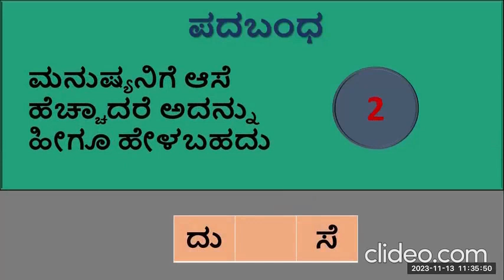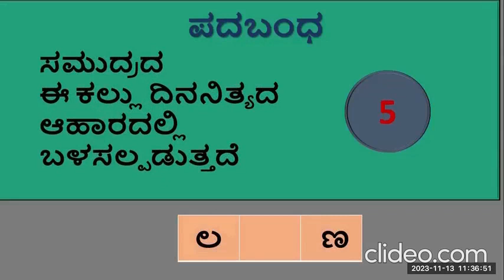ಕನ್ನಡ ಪದಬಂಧ - 4 | Word Puzzle in Kannada | Puzzle Quiz | Sixth Sense Kannada Media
ಕನ್ನಡ ಪದಬಂಧ - 4| Word Puzzle in Kannada |